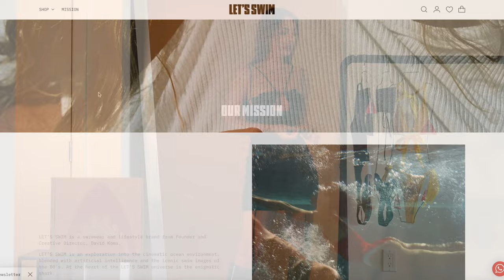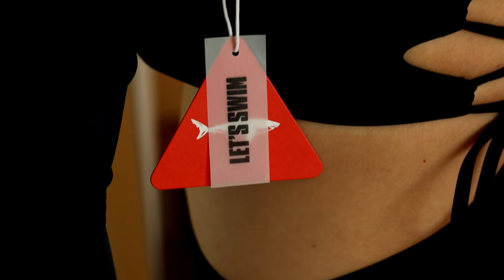Let's Swim by David Koma Try On Haul | Review | ANNA CASEY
0:00 Let's Swim Try On Haul

3:13 BLACK AND WHITE ONE SHOULDER BANDEAU SWIMSUIT

4:48 BLACK BANDEAU BIKINI TOP

5:29 YELLOW TRIANGLE BIKINI TOP